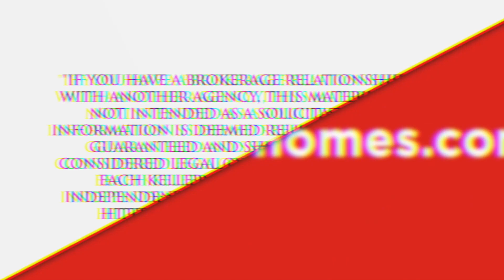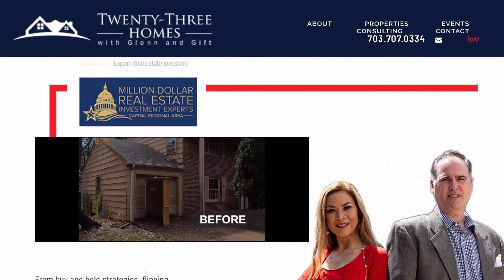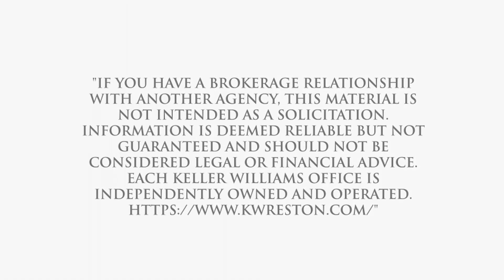Best Real Estate Agent to sell my home in Marlboro Meadows II, Upper Marlboro, MD, US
Best Real Estate Agent to sell my home in Marlboro Meadows II, Upper Marlboro, MD, US Video Real Estate Market Update.  Presented by Twenty-Three Homes with Glenn and Gift.